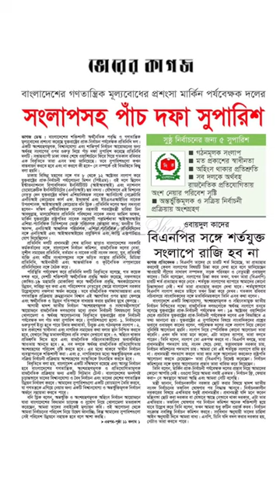Bangladesh_Daily_News 🗞📰(16,October,2023)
আজকের পত্রিকার হেডলাইনস।

Top News Today Bangladesh 📌